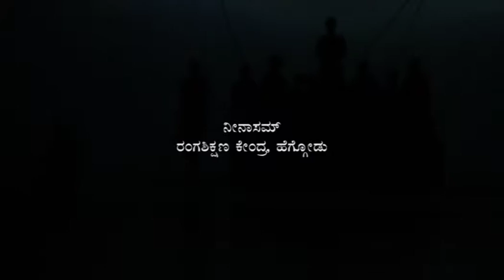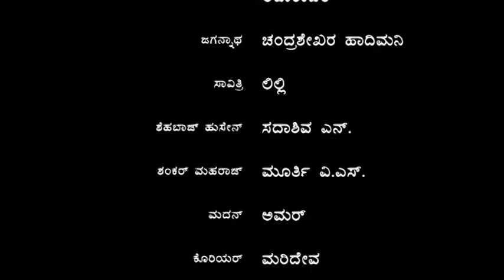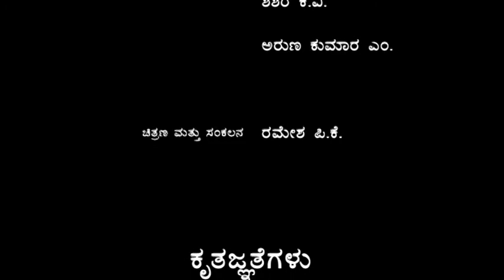Bharata Yatre | ಭಾರತ ಯಾತ್ರೆ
ರಚನೆ ಮತ್ತು ನಿರ್ದೇಶನ : ಅಕ್ಷರ ಕೆ ವಿ
ಸಂಗೀತ : ಶಿಶಿರ ಕೆ ವಿ

Playwright and Direction : Akshara K V